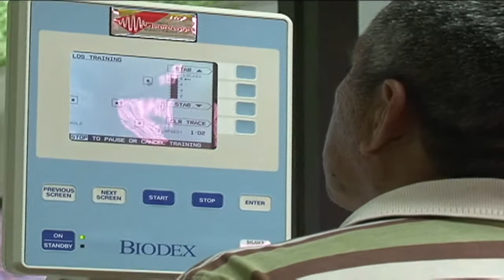Centro de Rehabilitación del DIF Chiapas, uno de los más modernos del país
El centro está dividido en tres áreas básicas: la Médica, paramédica y terapéutica para niñas, niños y adultos; un trabajo en equipo que requiere de actitud, aptitud y capacitación.
Por ello desde 1994 la escuela de Terapia Física ubicada dentro de las instalaciones del centro, recluta a jóvenes para formarlos y unirlos a las filas de esta institución o de cualquiera del país.